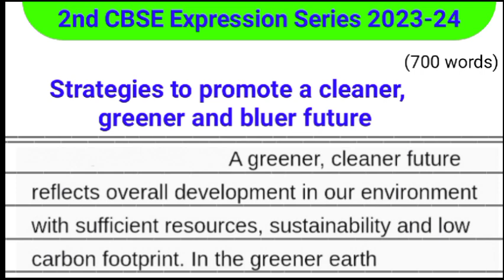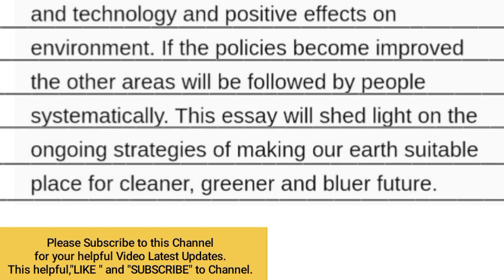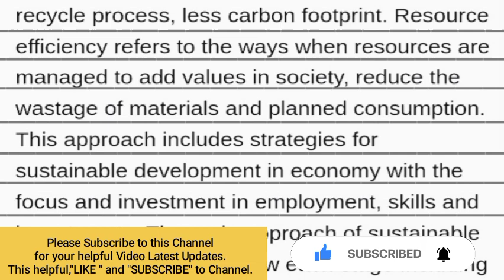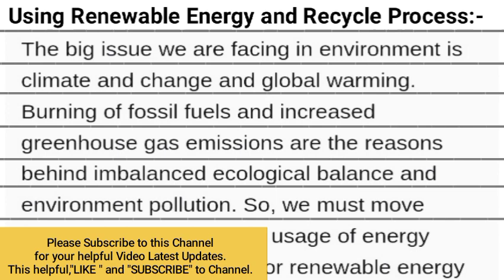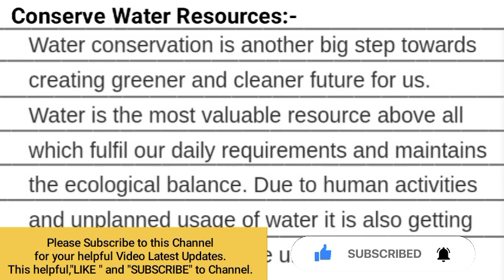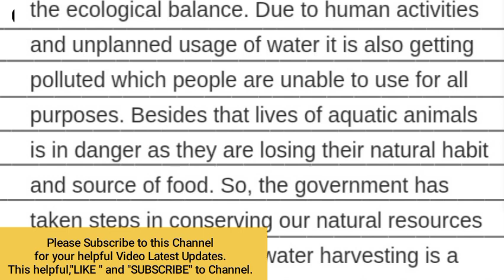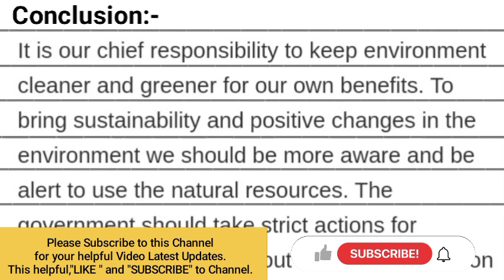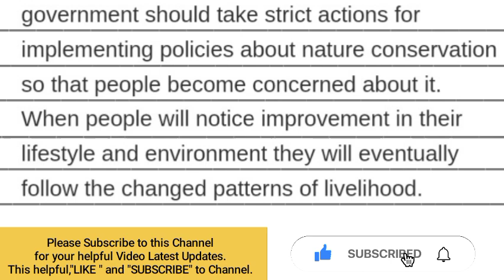Essay on Strategies to promote cleaner, greener and bluer future 700 words / CBSC Expression Series